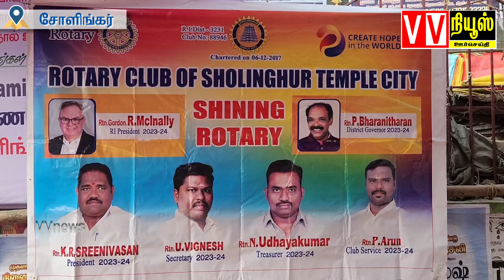சோளிங்கர் டெம்பிள் சிட்டி ரோட்டாி சங்கம் காவல் நிலையம் சார்பில் சாலை பாதுகாப்பு|vvnews|oorseithi